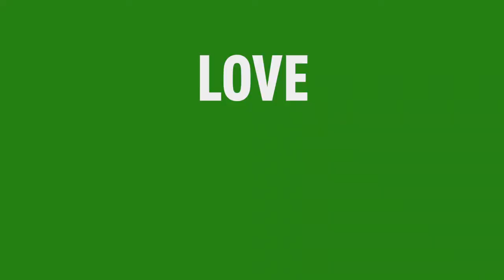Mercedes Cup 2019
World-class tennis - Mercedes Cup 2019.
С нетерпением ждём начала очередного теннисного турнира Mercedes Cup 2019!
Звёзды Мирового тенниса  Nick Kyrgios, Stan Wawrinka, Gael Monfils Tennis, Milos Raonic, Bryan Brothers, Daniil Medvedev, Denis Shapovalov, Félix Auger-Aliassime, Karen Khachanov, Karen Khachanov будут радовать нас своими поединками!